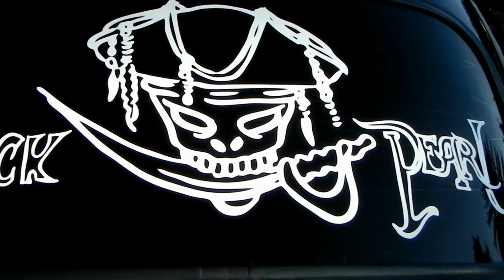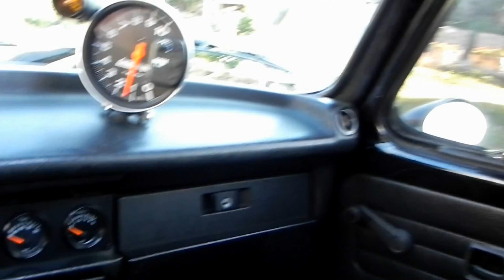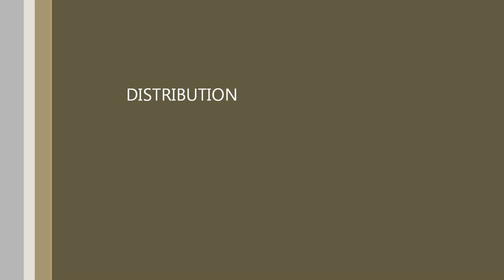COX 1303S BLACK PEARL